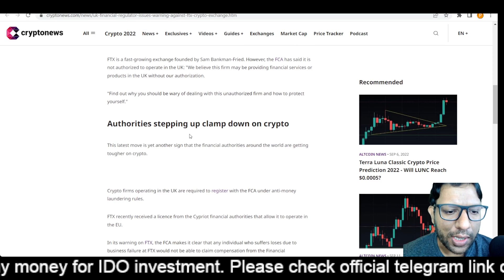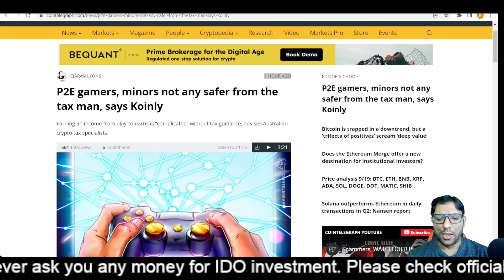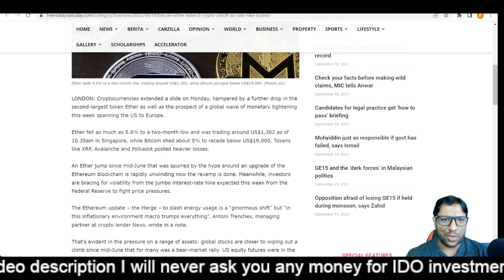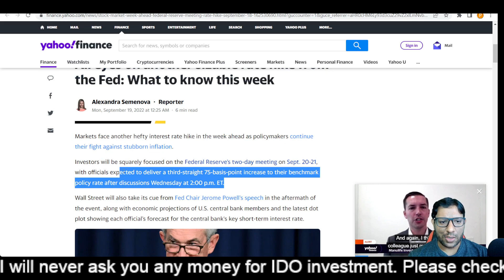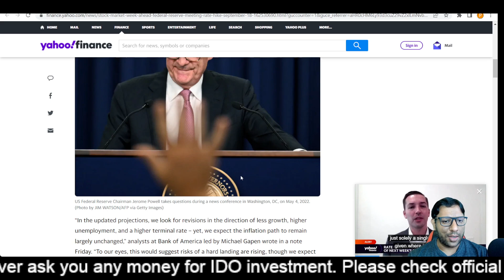FOMC Meeting September 2022 Updates | UK Financial Regulator Issues Warning Against FTX